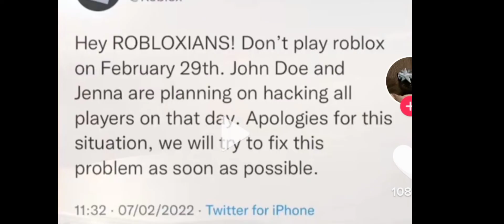February 12, 2022